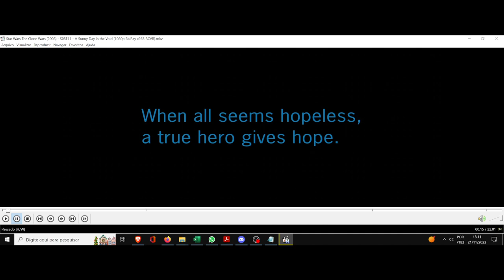(AF) S5 11 S.W The Clone Wars. Quando tudo parece sem esperança, um verdadeiro herói traz esperança